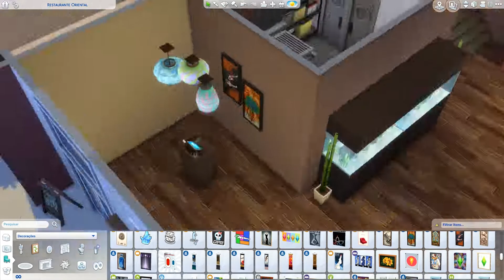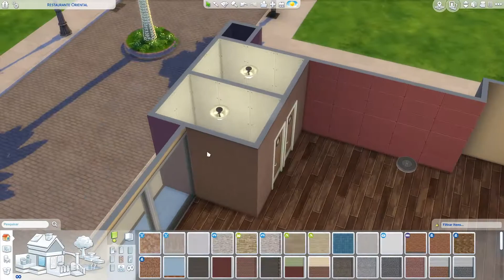Construindo um Restaurante Oriental | The Sims 4: Speed Build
Oi, tudo bom com vocês? A construção de hoje é um lote comunitário! Sim, você leu certo! haha O primeiro restaurante do nosso canal, vem conferir como ficou lindo e colorido por dentro! Ah, e ele já está disponível lá na galeria, corre lá baixar!

💛 Especificações do PC:
• Processador Intel I5 7ª Geração - Similar
• Memória RAM 8GB HyperX Fury
• SSD 240G Kingston
• Placa de Vídeo GTX 1060 TI - Similar